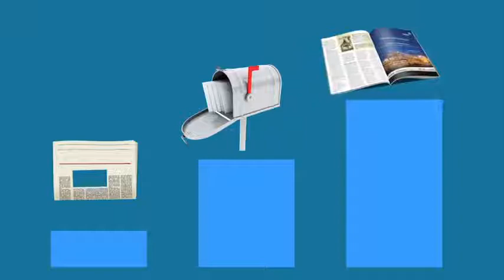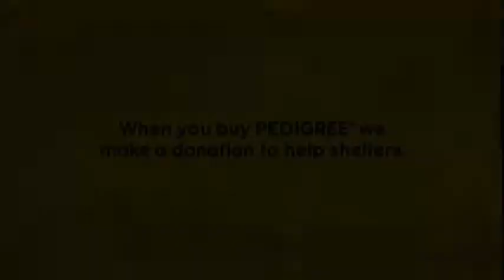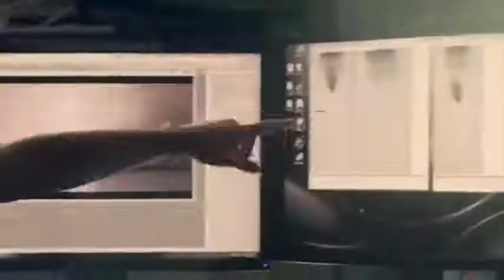Dave Bookbinder Goes Behind The Numbers with Jennifer Fondrevay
Why is it that more than 75% of M&A deals don't actually produce the planned synergies?

We're discussing how to make M&A more successful with Jennifer Fondrevay, Founder of the M&A Consulting Firm, Day 1 Ready, on this episode of Behind The Numbers.

Jennifer is also the author of Now What? A Survivor's Guide for Thriving Through Mergers and Acquisitions